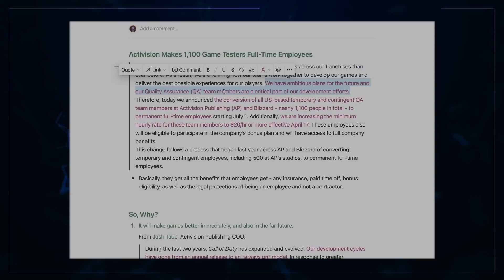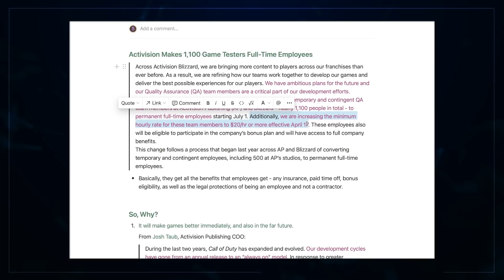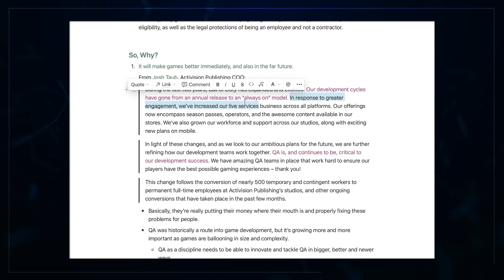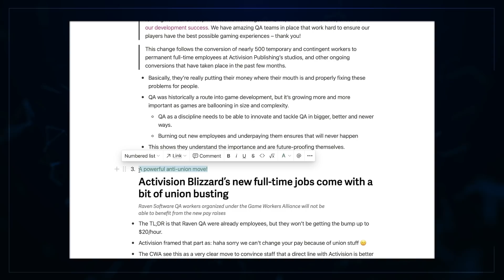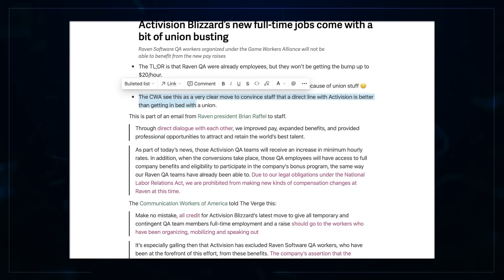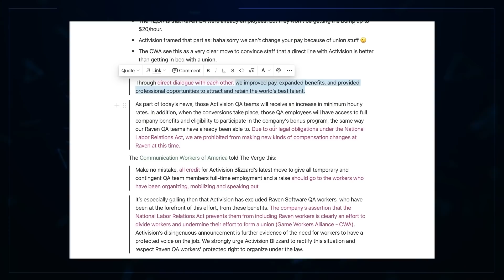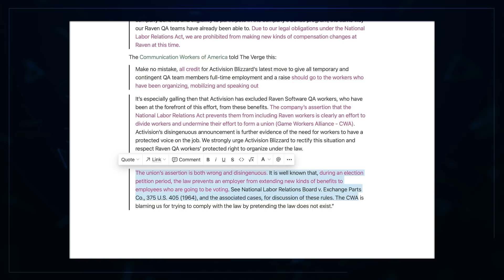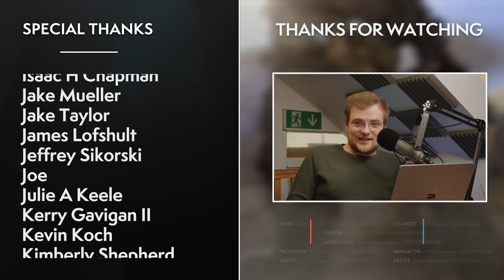Activision FINALLY Give Into The Pressure.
A bit of a different one, we have some good news from Activision! Their back is truly up against the wall, and the decision they made is surely to benefit all, but is there more going on? Let us know your thoughts on all of this!

00:00 Intro
00:30 The Story - Equality Has Come For ActiBlizz?!
07:47 The Decision - Why We Are Finally Seeing Change
13:23 The Analysis - Are Activision Actually In The Right?